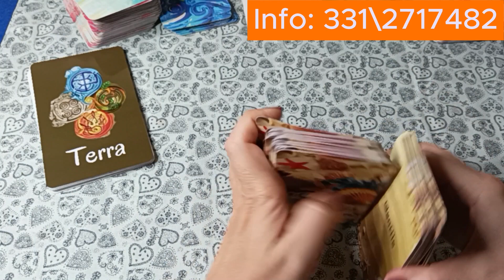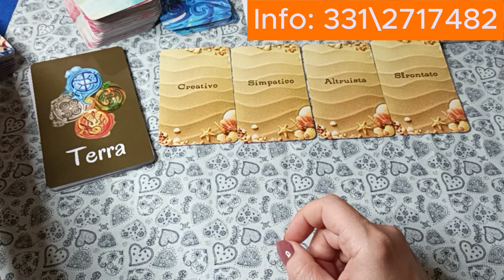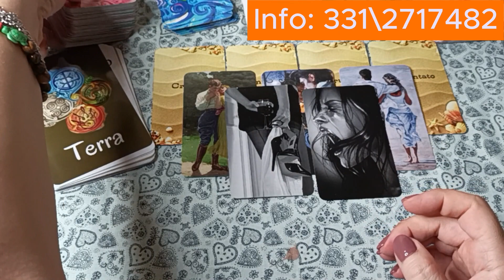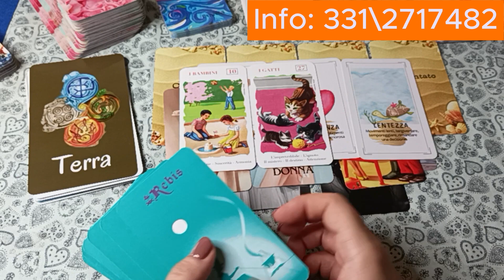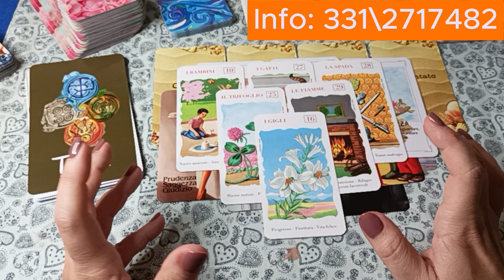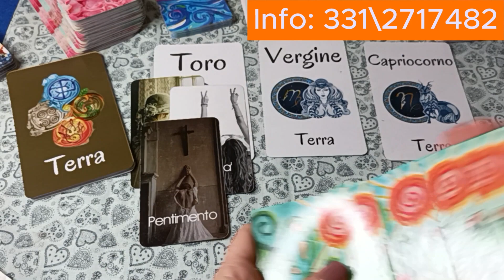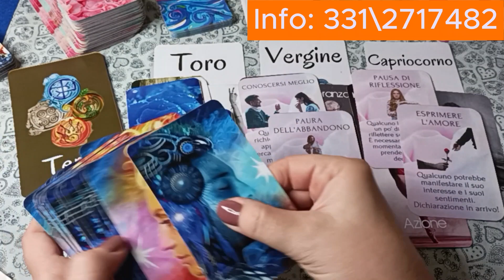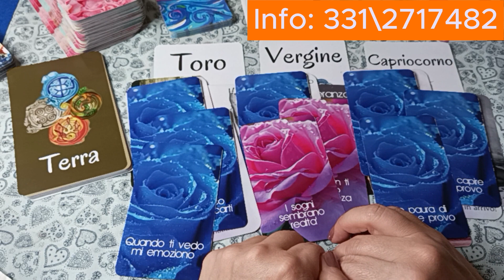✨ Qualcuno sta per fare una "FOLLIA" per te 🍀 Terra ♉ Toro - ♑ Capricorno - ♍ Vergine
Sono aperte le prenotazioni per CONSULENZE PERSONALI e per i RITUALI di ABBONDANZA e ALLONTANAMENTO delle NEGATIVITA'